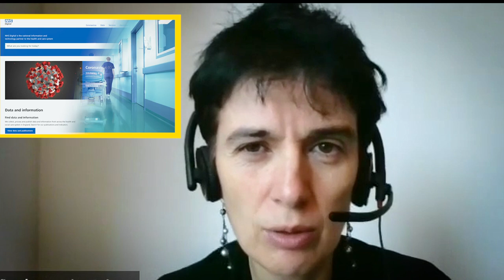Vlog 08 Mihaela & Arthur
Edition, Animations and Audio Mix by:
Alejandro Posada
(Visual Content Creator at MPI-IS)

0:00:00 Did ML helped to tackle the Covid19 crisis?
0:01:22 What are your thoughts on where ML field is heading to?
0:02:31 What inspires your research?
0:03:10 What is your best MLSS experience?
0:03:38 Enjoy our lectures!